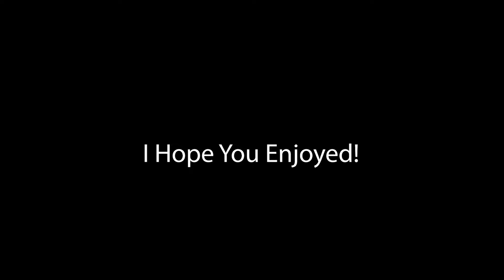How I Got My Friend To Beat The Shadows Of Evil Easter Egg